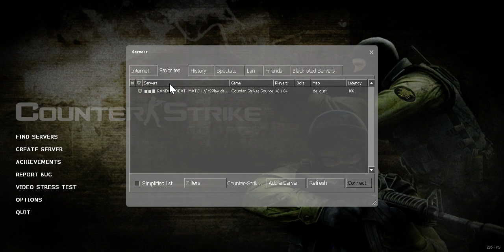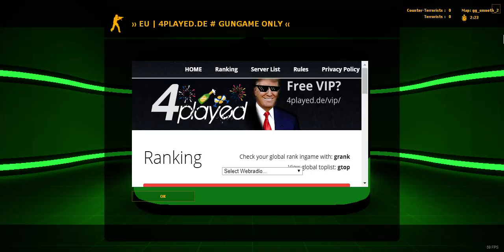more good Counter strike Source gameplay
more playing on c2play random deathmatch server again